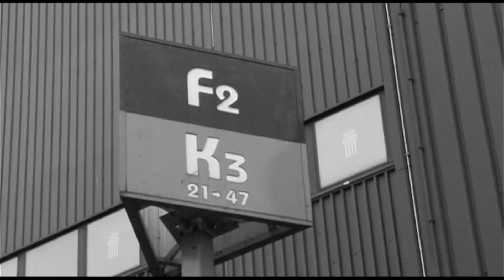Felice Mazzu avant Lierse - RCSC